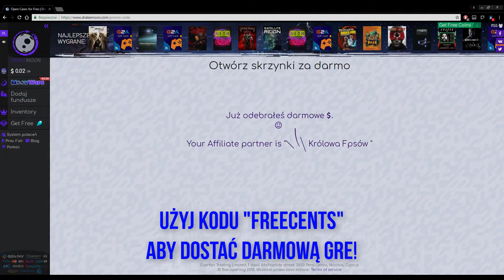Jak Zdobyć Gry na Steam za DARMO!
Strona: Drakemoon.com
Użyj Kodu: freecents

Tagi:
cs go,
csgomagic,
csgo skins,
csgolive,
csgo cheats,
csgopolygon,
cs go rap,
csgo.pl,
cs go izak,
csgo changer,
csgo ruletki,
csgofast,
cs go ace,
cs go aimbot,
cs go animations,
cs go aim,
cs go aimware,
cs go akcje,
csgo anime,
cs go aktualizacja,
cs go fragmovie,
cs go montage,
cs go movie,
a cs go edit,
a haber cs go,
csgo best,
cs go bhop,
cs go best moments,
csgo best of 2018,
cs go best plays,
cs go bindy,
cs go beatbox,
cs go beta,
cs go bh,
cs go bhop song,
cs go rush b,
lg 34uc79g-b cs go,
zowie ec-b csgo,
lg 24gm77-b cs go,
csgocrash,
csgo cheat,
cs go case,
cs go config,
cs go clutch case,
csgo cheaty,
csgo cash,
cs go cheats 2018,
/c/cs c4,